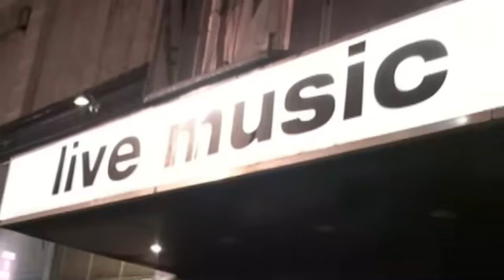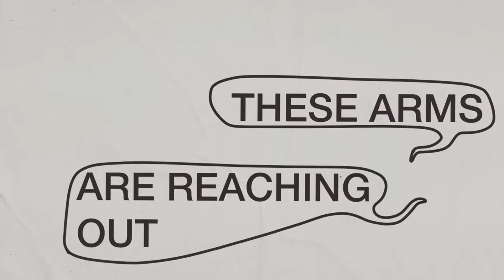Comparing Kings of Leon's First Album to their Latest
Kings of Leon have been a band for over two decades, releasing their first album in 2003. Other YouTubers, such as Middle 8, have covered the band's mainstream era, and my motivation for making this video was instead to compare their newest effort "Can We Please Have Fun" to the debut "Youth and Young Manhood", as well as share some of the story surrounding their early days.